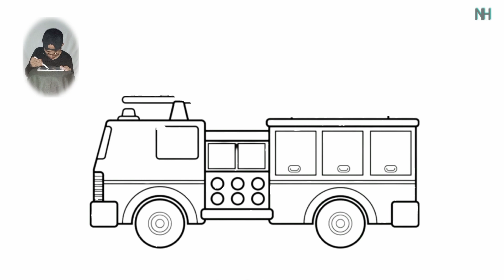Menggambar mobil pemadam kebakaran di android